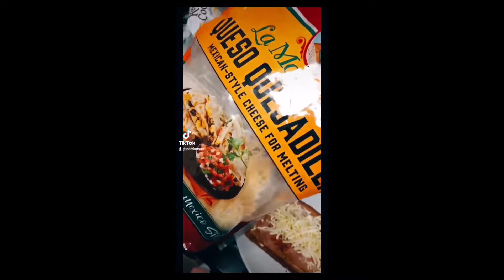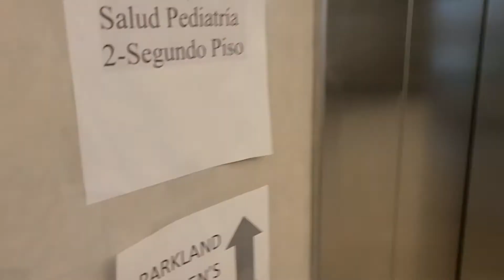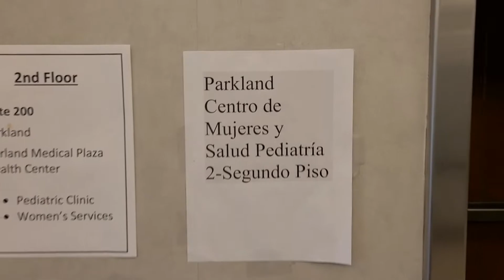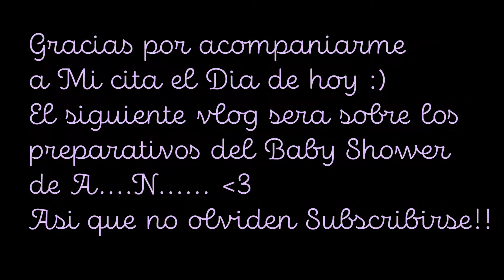Cita en el Doctor 24 semanas de Embarazo :)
Que ondaaaa :)

siento que dure 2 años editando este vlog se los juro e tenido muchisimo trabajo Juntas y cambios en mi oficina ademas los preparativos del Baby shower tambien me tienen ocupada y tambien muy ansiosa por conocer a esta pequeñita.

Como ya saben muchas mujeres embarazadas en estos momentos no se permiten acompañantes alas citas es un poco triste y decidí traerlos a ustedes conmigo :)
espero que les guste este tipo de vlogs déjenme sus comentarios y no olviden subscribirse!

Gracias a Todos aprecio su apoyo ♡